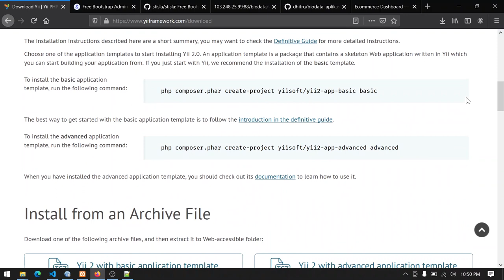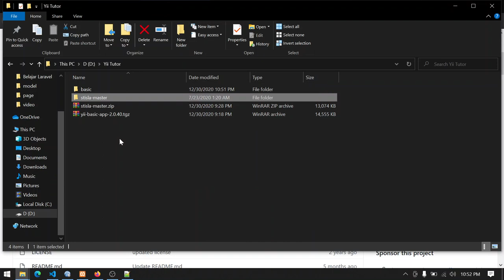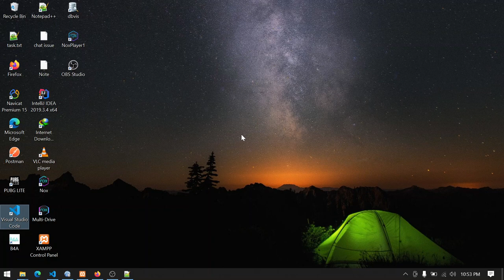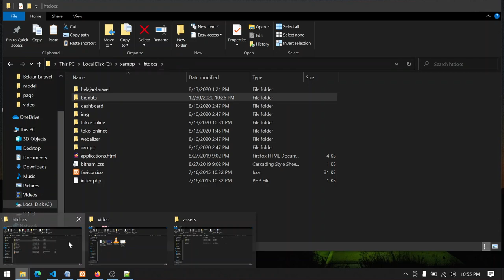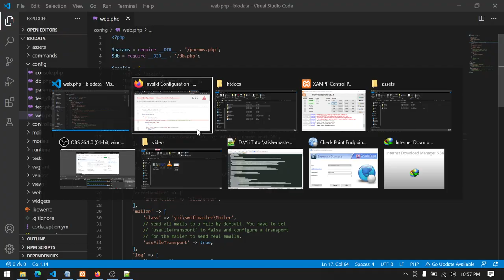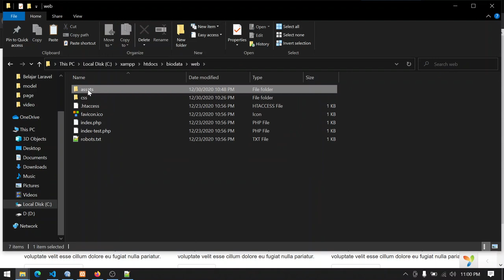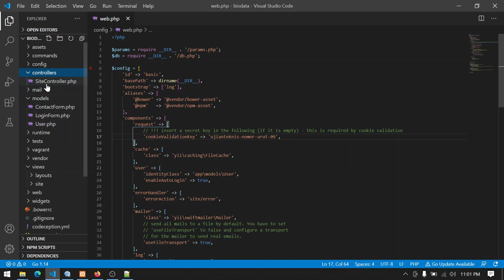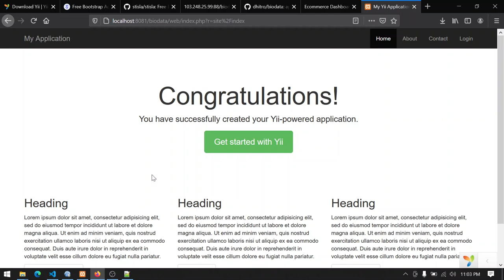1 Integrasi Bootstrap Stisla Dengan Yii2 Part 1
Integrasi Template Stisla Part 1

Untuk Link Demonya Silahkan Kunjungi
Demo: